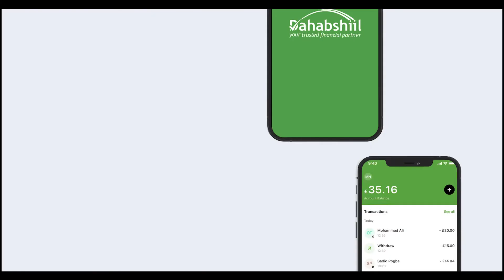Culimo iyo waxgarad ka tacsiyeeyay Geeridii Sheekh Cabdinaasir Xaaji